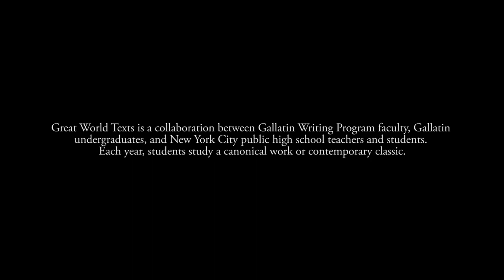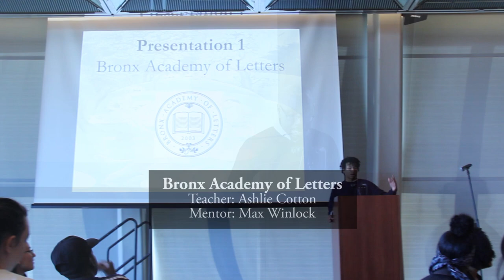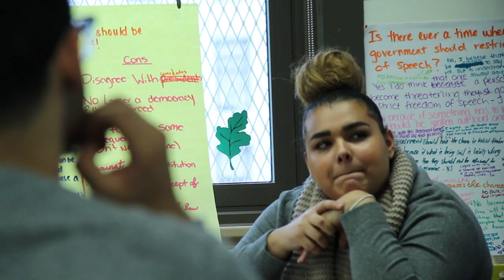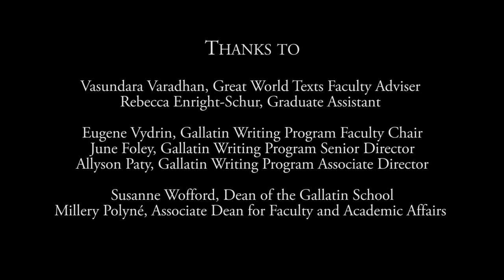Great World Texts 12: The Ramayana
Great World Texts is a collaboration between Gallatin Writing Program faculty, Gallatin undergraduates, and New York City public high school teachers and students. Each year students study a canonical work or contemporary classic. In a tutorial, Gallatin undergraduates discuss the text, learn about social and pedagogical issues, and become mentors in the high schools. During the semester, mentors facilitate the study of the text using multimedia classroom resources created by the faculty adviser. The semester culminates in a public performance at which the high school students share writing projects inspired by the text.

Video by Jeffrey Yoon